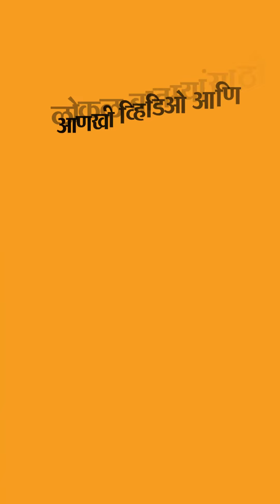Sanjay Raut Reply to Nana Patole | संजय राऊतांचा नाना पटोलेंना टोला | DVM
संजय राऊतांचा नाना पटोलेंना टोला:म्हणाले, वंचितच्या महाविकास आघाडीतील समावेशाबाबत थेट राहुल गांधींशी बोलू